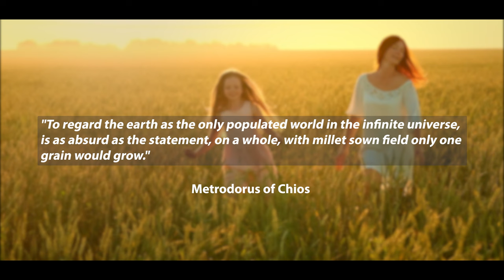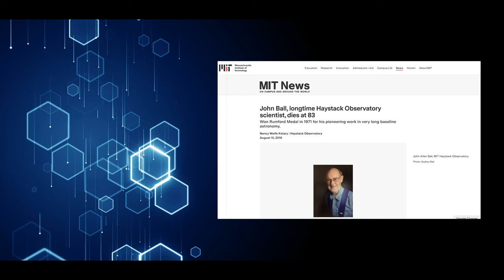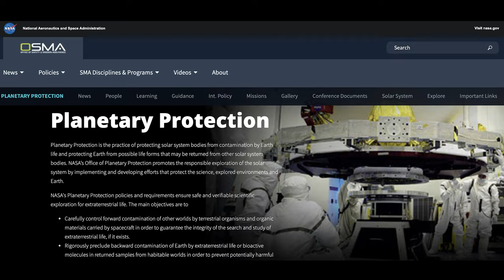The Zoo Hypothesis - An answer to the Fermi Paradox | Astrobiology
Unlocking the Zoo Hypothesis: Navigating the Fermi Paradox in Astrobiology | Enrico Fermi, SETI, and the Quest for Extraterrestrial Life. The search for extraterrestrial intelligence has captivated human curiosity for centuries, dating back to ancient Greece. Yet, despite our advancements in astrobiology and the efforts of programs like SETI (Search for Extraterrestrial Intelligence), conclusive evidence of alien existence remains elusive. Enter the intriguing concept known as the Zoo Hypothesis, offering a unique perspective on the Fermi Paradox.

In this exploration of astrobiology, we delve into the pioneering work of Enrico Fermi, whose famous paradox questions why, given the vastness of the universe, we have not yet encountered extraterrestrial civilizations. The search for answers intensifies with SETI, a modern-day initiative dedicated to scanning the cosmos for signs of intelligent alien life. Yet, the cosmic silence persists.

The Zoo Hypothesis introduces a fascinating scenario: What if extraterrestrial civilizations are aware of Earth but choose not to make contact, allowing humanity to evolve without interference? This captivating hypothesis adds a new layer to the ongoing quest for alien intelligence.

Join us on this cosmic journey as we navigate the realms of astrobiology, Fermi's Paradox, and the ongoing search for extraterrestrial life. From the ancient speculations to modern-day scientific endeavors, we unravel the mysteries surrounding the question, 'Where are all the Aliens?' and explore the implications of the Zoo Hypothesis.

Proofreading: Aby Jane Richards
Voice over: Tom Bennett
Editing: Sven Piper

0:00 Intro
0:16 Background information
0:44 Life on Earth
1:27 Fermi Paradox
2:03 Zoo Hypothesis
3:06 Planetary Protection
3:21 Laboratory Hypothesis
4:42 Ending

Books:
► Sven Piper - Exoplaneten - Die Suche nach einer zweiten Erde
► Sven Piper - Space - Die Zukunft liegt im All

Footage::
In the video used footage is from Storyblocks.com and Artgrid.io.

Version 1.0